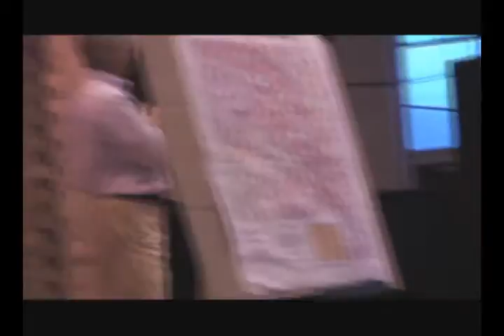Richard Moore presentation Q&A 2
Richard Moore presentation question and answer period